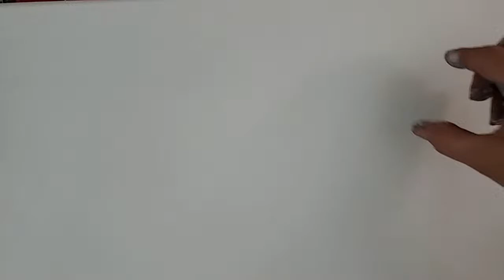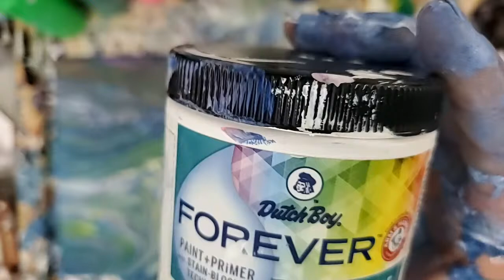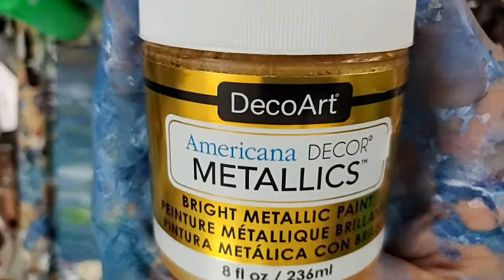White River pour - Acrylic Pour, LIVE!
In this LIVE video broadcast, I want to do an experiment to see what would happen if I did two pours on one canvas... In this acrylic pour painting, I use my standard fluid art acrylic paint mix of Floetrol, acrylic paint, & distilled water. This acrylic pouring technique produces a beautiful example of abstract art!

✌💜😄 Tish